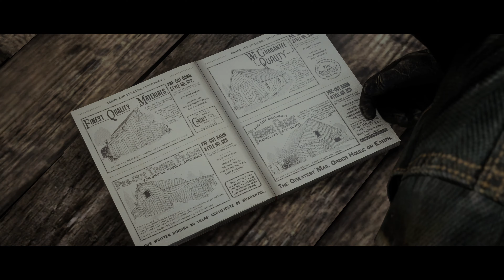A Quick Favor for an Old Friend - Part 167 - Red Dead Redemption 2 gameplay - 4K XSX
Part 167. The gameplay of Red Dead Redemption 2.
A Quick Favor for an Old Friend (uncle).

Playthrough, Walkthrough.